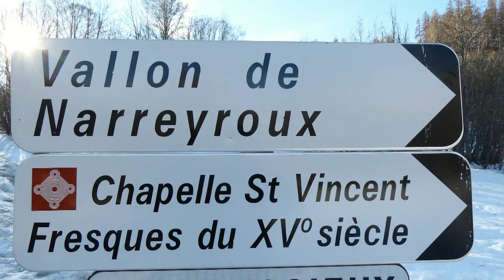Vallon de Narreyroux 03 02 22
Voilà un vallon d'une beauté exceptionnelle sous la neige dont on ne se lasse pas. C'est presque devenu un pèlerinage!
C'est la randonnée du jour et même pas besoin des raquettes...
Régalez vous